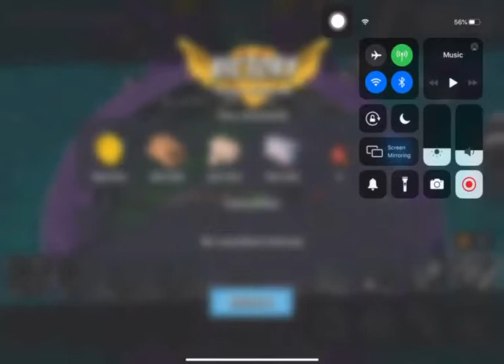Boom Beach - Mega Crab - Attack 377 (Clear=Free Attack) (Hasty Crab=Speed) (Reverse)